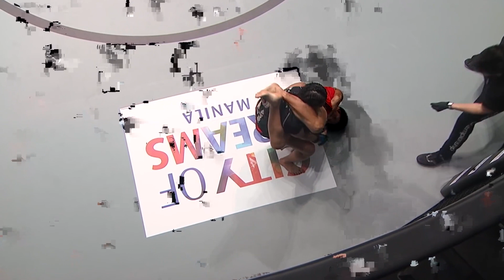The Most Brutal MMA Video | Savage Knockouts & Highlights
kickboxing near me
kickboxing washington
kickboxing alexandria va
kickboxing
kickboxing classes near me
kickboxing dc
kickboxing gloves
kickboxing bag
kickboxing classes
kickboxing frederick md

kickboxing gloves
kickboxing bag
kickboxing shin guards
kickboxing shorts
kickboxing gloves for women
kickboxing gear
kickboxing punching bag
kickboxing shoes
kickboxing pads
kickboxing equipment

kickboxing workout
kickboxing gloves
cko kickboxing
glory kickboxing
cardio kickboxing
andrew tate kickboxing record
kickboxing class
kickboxing bag
muay thai kickboxing

kickboxing
kickboxing workout
kickboxing training
kickboxing vs muay thai
kickboxing fight
kickboxing sparring
kickboxing workout for beginners
kickboxing for beginners
kickboxing cardio workout
kickboxing basics
kickboxing knockouts
kickboxing combos
kickboxing movie
kickboxing match

does kickboxing have weight divisions
how do you say kickboxing in spanish
kickboxing is the national sport of what country
do many kickboxing schools also teach martial arts
is there a sport just for kickboxing
what is a great dvd for a kickboxing workout

kickboxing
kickboxing weight classes
kickboxing at the 2021 islamic solidarity games –
kickboxing at the 2017 asian indoor and martial ar
kickboxing at the 2013 asian indoor and martial ar
kickboxing at the 2007 asian indoor games
kickboxing at the 2009 asian martial arts games
kickboxing at the 2009 asian indoor games
kickboxing at the 2017 world games

kickboxing
kickboxing videos
kickboxing training
kickboxing class
kickboxing gloves
kickboxing workout
kickboxing gyms near me
kickboxing bag
kickboxing shorts
kickboxing calgary
kickboxing club

mmorpg A
Soovle
mma news
mma junkie
mma gyms near me
mma gyms washington
mma gyms alexandria va
mmat stock
mma near me
mma fighting
mma fights tonight

mma gloves
mma shorts
mma gloves men
mma
mma training equipment
mma shorts men
mma shin guards
mma mouthguard
mma sparring gloves
mma gear

mma news
mma fighting
mmajunkie
mma schedule
mmashare
mma fighters
mma mania
mma results
mmat
mma gloves

mma
mma hour
mma guru
mma 2022
mma on point
mma news
mma fighting
mmafightingonsbn
mma knockouts
mma world
mma junkie
mma training
mma women
mma full fight

mma vs boxing
where can one find mma shirts online
where can one purchase mma fight shorts
what will you name your mma shop
what has more knockouts boxing or mma
what is mma stand for

mma
mmaku
mma club
mmanthatisi
mma factory
mmap
mmanwu
mmamoloko kubayi
mma fighting

mma
mma-core
mma assurance
mmad
mma mon compte
mmap
mmastreams
mmashare
mma mutuelle
mmaa
mma full fight
mma iard

boxing tonight
boxing news
boxing day
boxing gym near me
boxing gym washington
boxing gym alexandria va
boxing gloves
boxing schedule
boxing near me

boxing gloves
boxing equipment
boxing bag
boxing
boxing wraps
boxing shoes
boxing gloves men
boxing gloves women
boxing gloves for kids
everlast boxing gloves

boxing news
boxing schedule
boxing tonight
boxing gloves
undisputed boxing game
title boxing
boxing gyms near me
boxing day
espn boxing
usa boxing

boxing
boxing 2023 latest fight
boxing news
boxing 2022 latest fight
boxing training
boxing knockouts
boxing highlights
boxing workout
boxingego
boxing full fights
boxing 2023
boxing game
boxing motivation
boxing league roblox

boxing
boxing gloves
boxing is to ring as tennis is to
boxing august 15 1950
boxing gyms in pensacola
boxing became a legal sport in what year

boxing
boxing career of muhammad ali
boxing career of manny pacquiao
boxing styles and technique
boxing day
boxing in japan
boxing at the 2020 summer olympics – qualification
boxing helena
boxing at the 2013 southeast asian games
boxing at the 2016 summer olympics – qualification

boxing day
boxing
boxing news 24
boxing news
boxing day 2022
boxing live stream
boxing wallpaper
boxing gloves
boxing games
boxing club
boxingscene
boxing shop